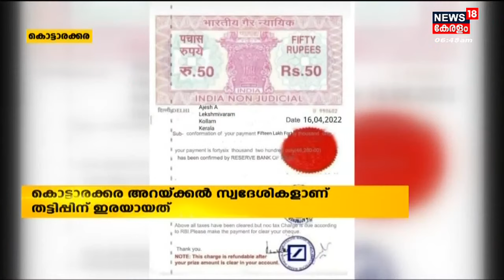Malayalam News | നാട്ടുവർത്തമാനം | Naattu Varthamaanam - Malayalam Local News | 10th December 2022